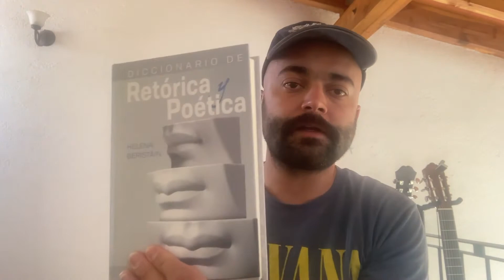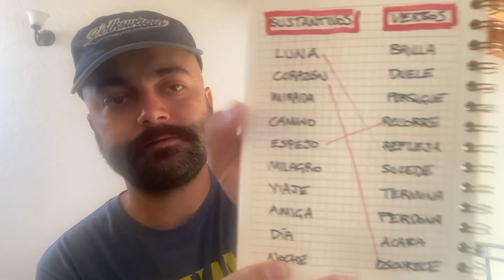CultivARTE, sesión 4, Composición de canciones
“Composición de canciones”
Imparte: Daniel González

Si ya has comenzado a inspirarte, quédate en esta sesión en la que pondrás en práctica estrategias creativas para crear canciones.